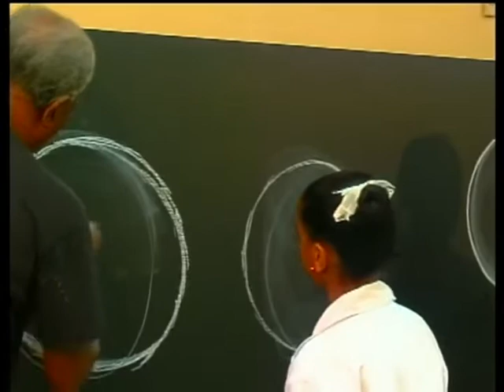gone but not forgotten